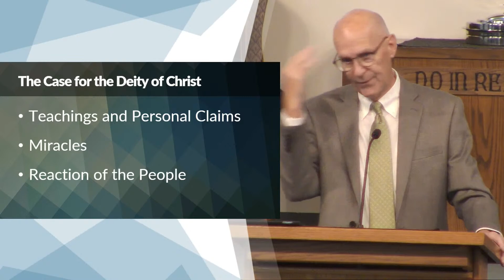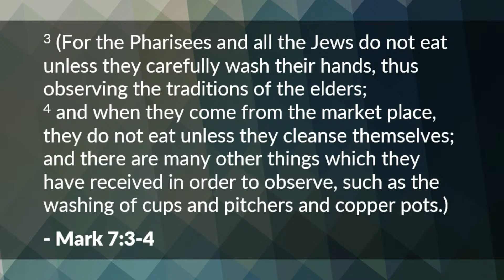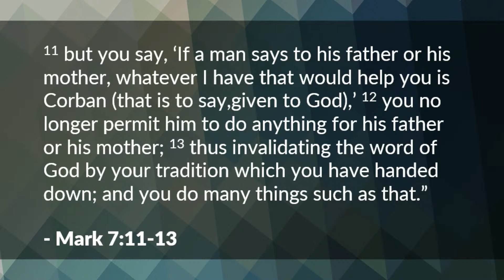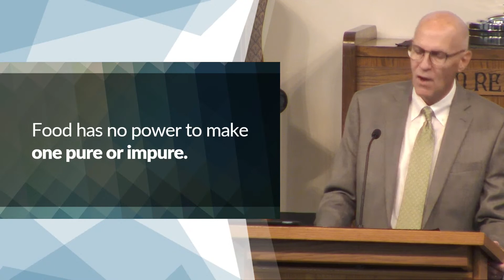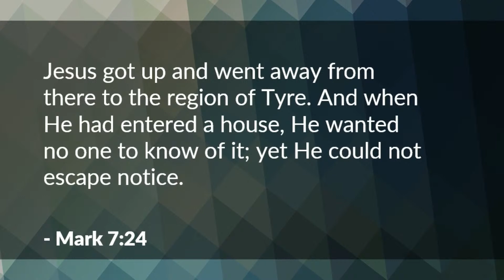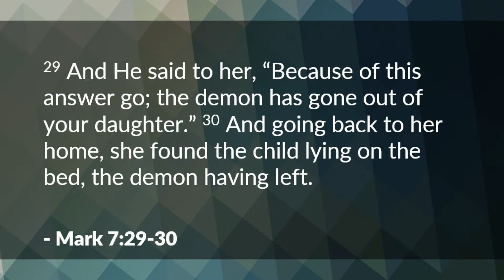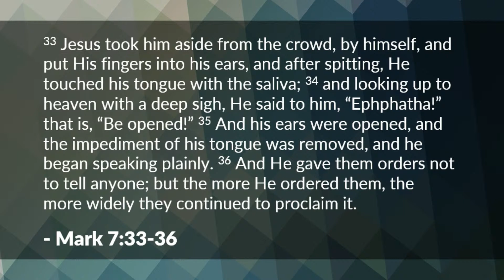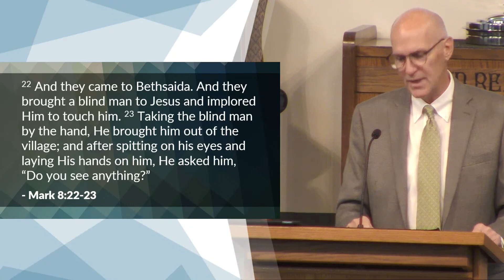Book of Mark - #5 - Mike Mazzalongo